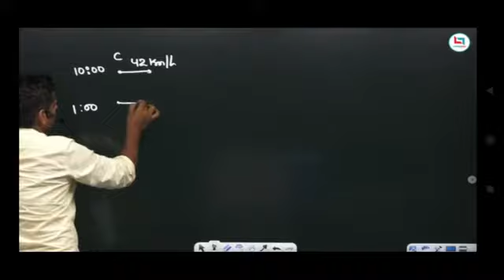कुत्ता भागा आया फिर भागा कितनी देर तक भागा